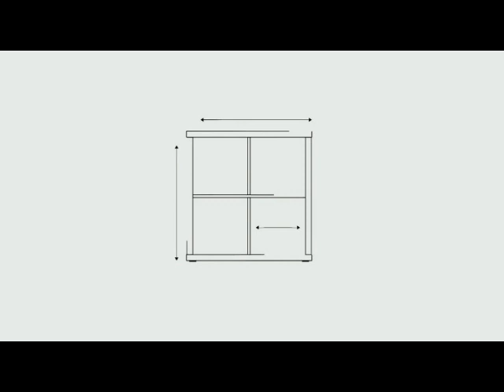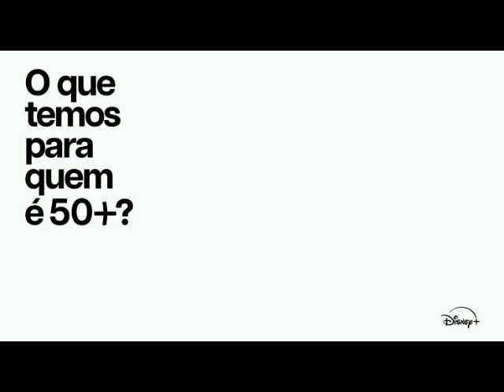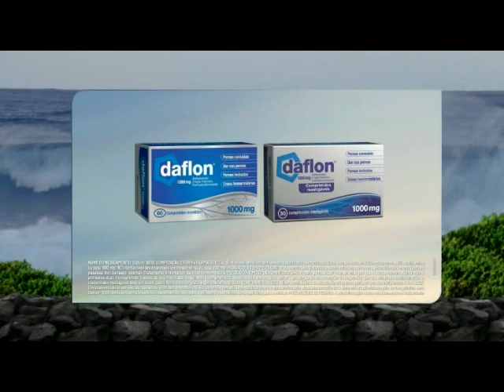Publicidade SIC 01-04-2024